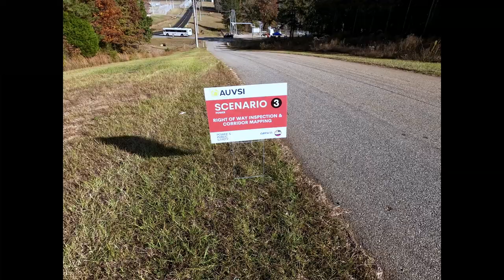INSPIRED FLIGHT IF1200A